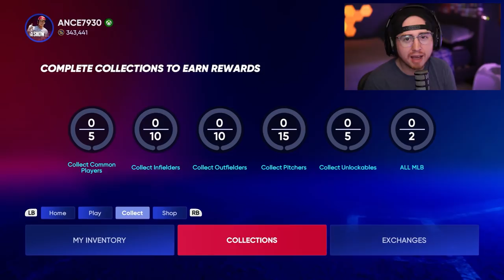How I'm Completing the COLLECTIONS in MLB The Show 22 NO MONEY SPENT!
The NEW MLB The Show 22 Collections are HERE. What is the QUICKEST way to complete the Collection rewards WITHOUT spending any money?

In this video we break down how to do JUST that. Finishing the Collections NO MONEY SPENT is possible and not only that but you can do it QUICK in MLB The Show 22.

I'm going to break down a general path of HOW to Complete the COLLECTIONS in MLB The Show 22 as fast as possible. Which division to start with, which program to grind and what cards to save!

After watching this video YOU will complete the NEW Collections in MLB The Show 22 in the QUICKEST way possible.